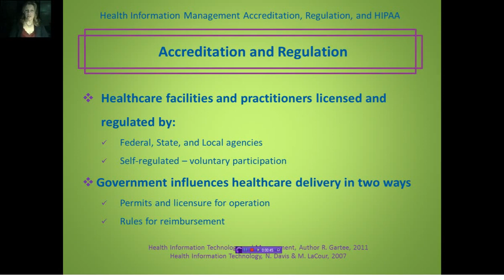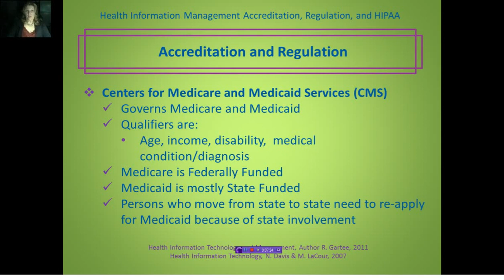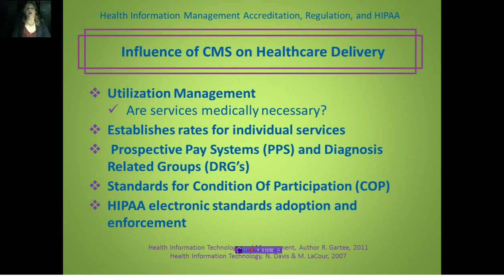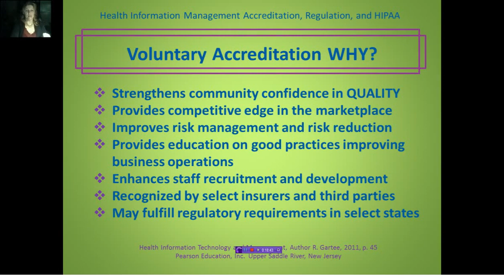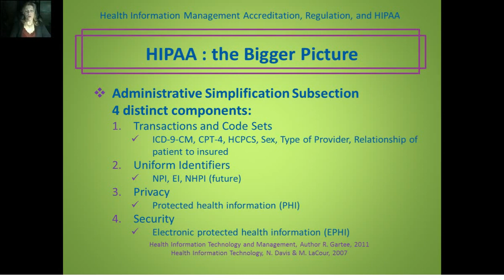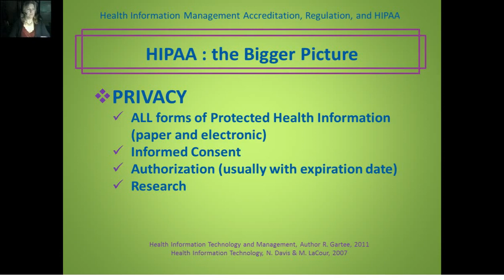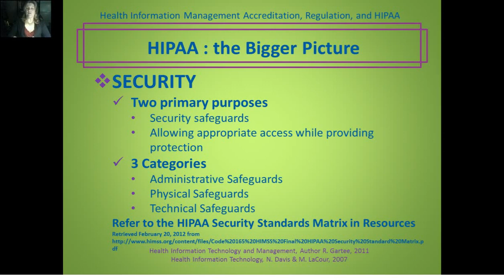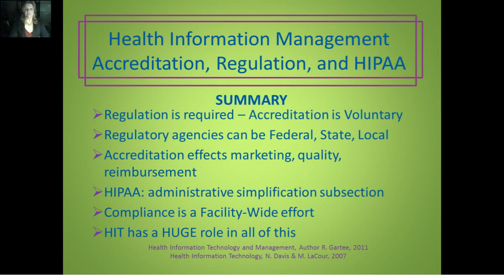2 3 Regulatory and Accreditation